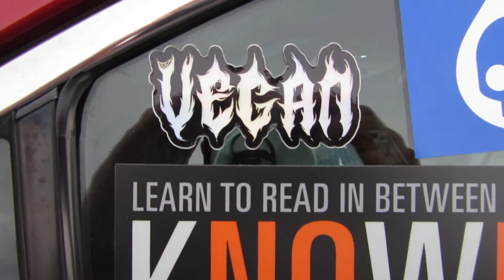How Do You Like Living in a Microwave?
More 5G weapons. More wireless/microwave radiation transmitters close to where I live. These are NOT compatible with health/life. 5G is a THREAT to ALL biological life! Recorded on 07/27/2022.